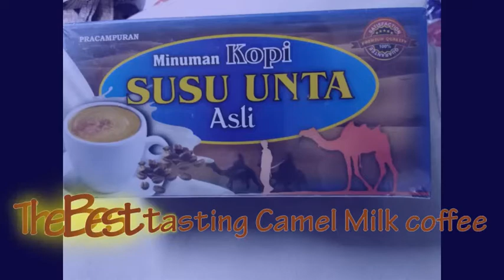kopi Unta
Aromatic & delicious tasting Camel's milk coffee